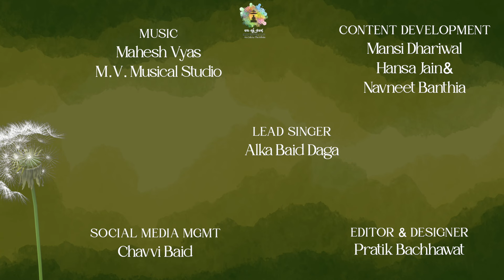|तू चिंतन के क्षण में| Tu chintan ke chan mein | enroute to the spiritual journey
This is the composition that talks about Sambhav. Sounds simple, but it's the summary of life.
The bhaav behind sambhaav in this composition seems like your Guru is beautifully explaining to you the meaning of life and, most importantly, the "life beyond life."